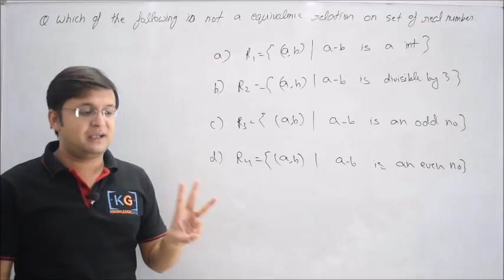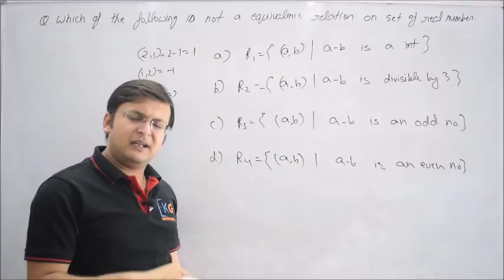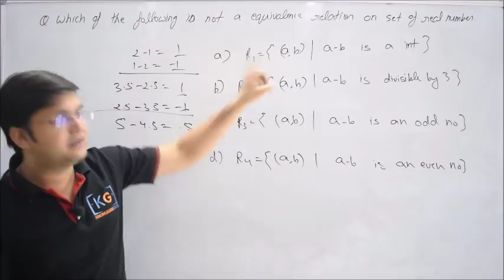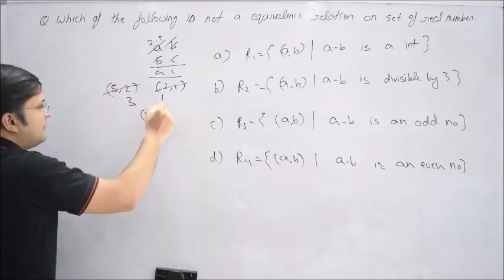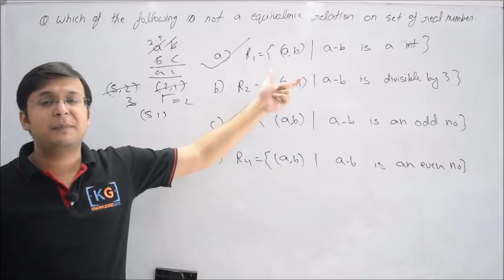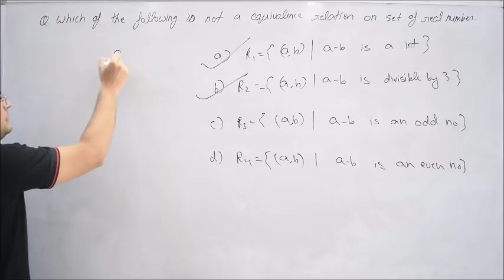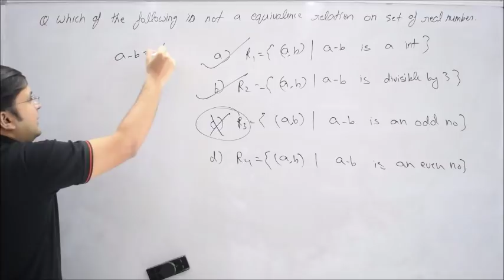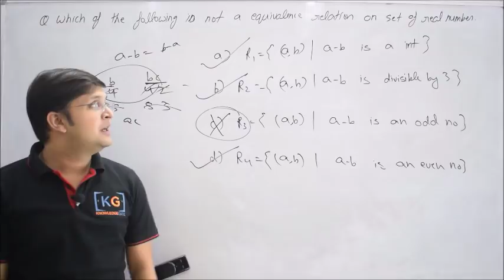2.12 | Practice problems on Equivalence Relation in Discrete Mathematics in HINDI